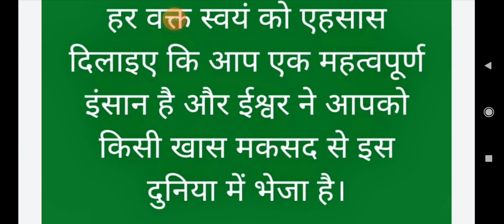Jan 19th Current Affairs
Highly Recommended for UPSC BPSC SSC RAILWAYS IBPS